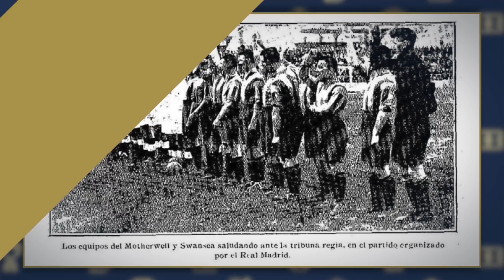Este club extranjero GANÓ LA COPA DEL REY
El Motherwell le ganó la Copa del Rey al Real Madrid en 1927. Y antes al Swansea. El rey Alfonso XIII les otorgó otra Copa del Rey al ser el primer partido de fútbol británico disputado en España.

📦 ¿Quieres decorar la oficina con tu camiseta o tu bufanda? Envíala a Avenida Casalduch, Nº50 - Bajo (Vibras Hair Studio) - CP: 12005 - Castellón de la Plana y las colgaremos en los vídeos. :)